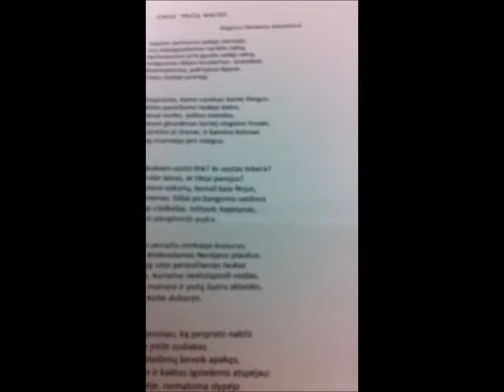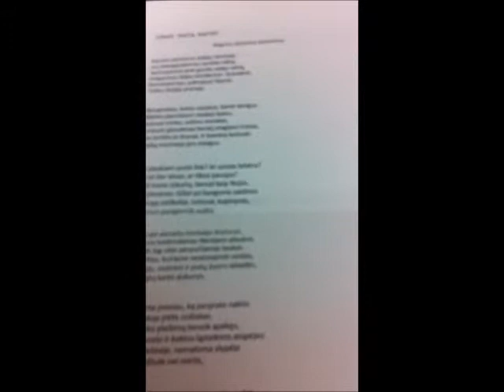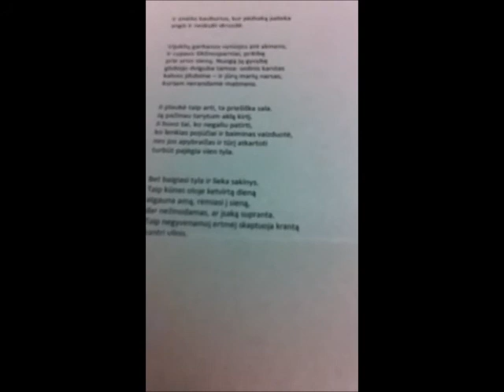"JŪROJE TREČIĄ NAKTIES" - A New Poem by Tomas Venclova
Saulė Mažeikaitė reads Tomas Venclova's poem "JŪROJE  TREČIĄ  NAKTIES" (dedicated to Regina Derieva).